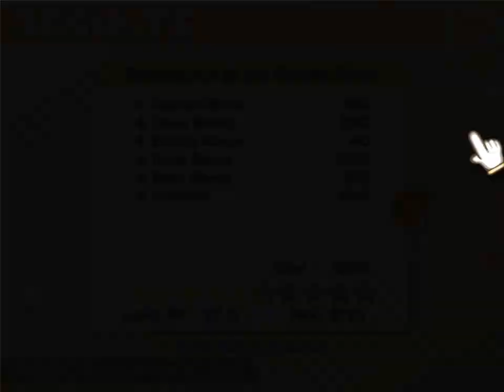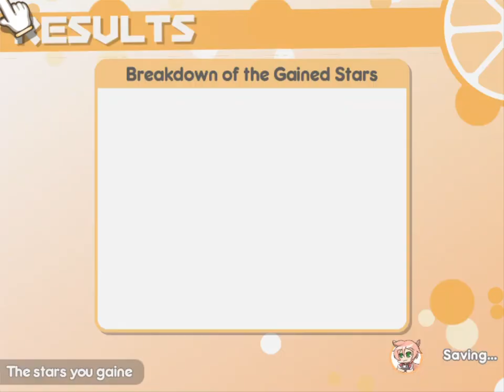Kurimu step on trap | online PC Steam battle - 100% Orange Juice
no commentary

Swearers:
Quitters: Kurimu
Team Cheaters:

Rage Quitter & Swearers list ( updated frequently )